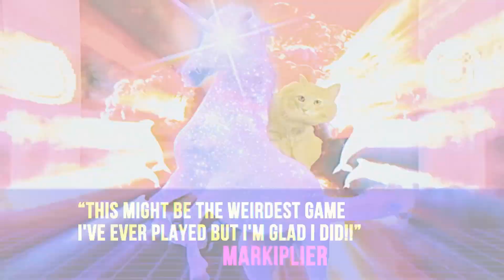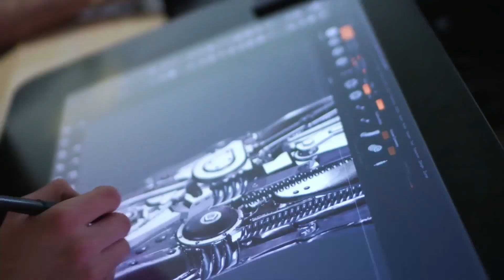Microsoft και Bethesda δίνουν τα χέρια... επίσημα | Vidcast NG #6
Στο Vidcast της Παρασκευής 12 Μαρτίου 2021 μιλάμε για το κλείσιμο της συμφωνίας Microsoft-Bethesda, βλέπουμε τα reviews των Cathedral, PUSS! και Werewolf the Apocalypse - Heart of the Forest και συζητάμε για το Top 10 των αποκλειστικών παιχνιδιών για το PS4.

Δείτε την πλήρη λίστα με τις κυκλοφορίες παιχνιδιών της εβδομάδας εδώ